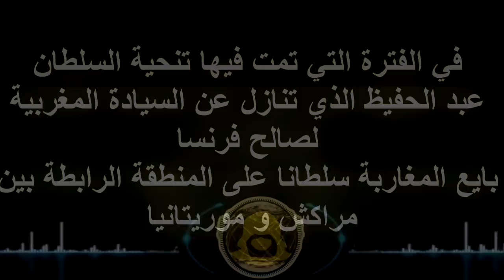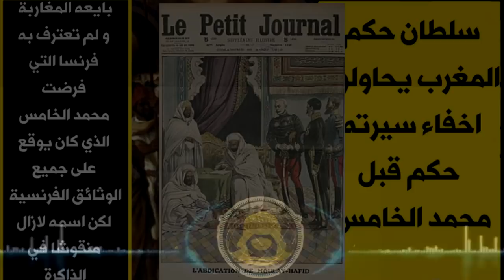السلطان الذي يـ ـريد النظـ ـام المغربي مسحه من التاريخ